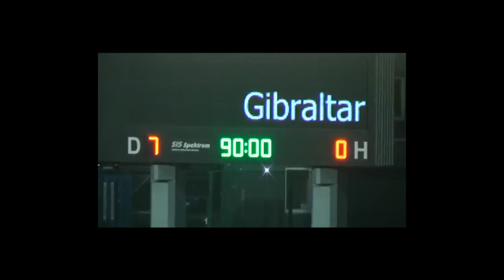CyprusU19 qualification in czech republic